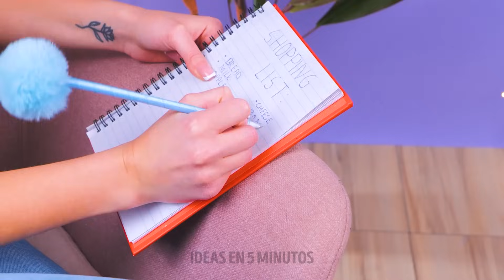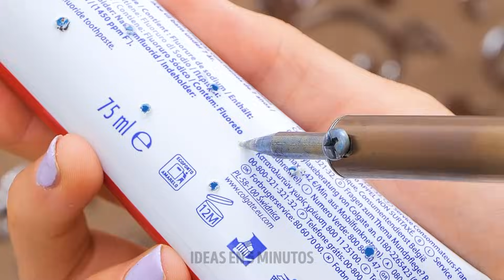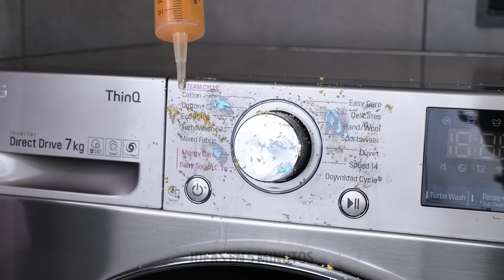Genio e Innovadores Trucos de Limpieza 🧹🧼🧽 Trucos útiles para tu casa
Descubre un tesoro de trucos de limpieza que harán tu vida más fácil y tu hogar más limpio que nunca antes. Desde enfrentar manchas obstinadas hasta organizar espacios desordenados, te tenemos cubierto con nuestras técnicas probadas y comprobadas 🤩🧼

Comparte tu truco de limpieza favorito en los comentarios de abajo y dinos cómo transformó tu hogar 🏡

MARCAS DE TIEMPO:
00:02 - Cómo usar espuma de afeitar para limpiar tu hogar
00:21 - Otra forma de usar papel de aluminio
00:46 - Trucos de limpieza para el inodoro y el baño